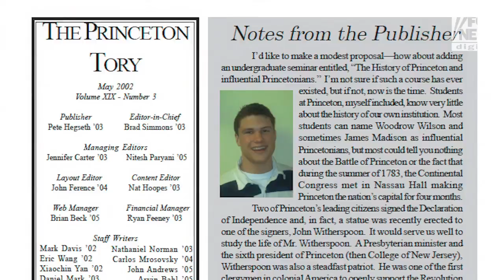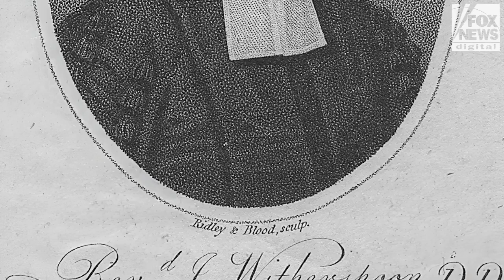Pete Hegseth: Elites are trying to erase history | Digital Originals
Pete Hegseth weighs in on the petition to remove a statue of John Witherspoon, Princeton's sixth president, from his alma mater's campus for owning slaves.